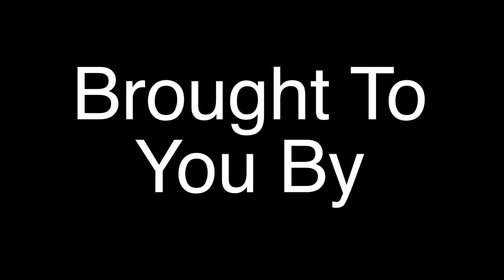"The Devil's Sifter"-Rev. Larry Willoughby-CLFG